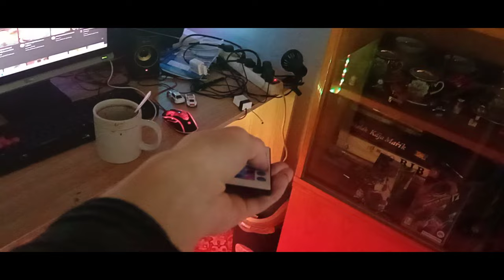update my setup with LED LIGHT